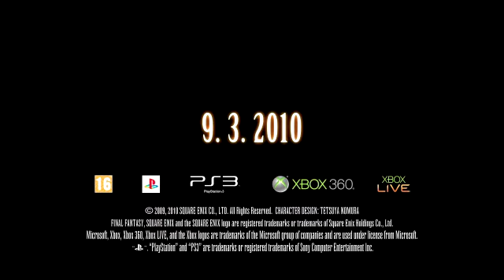Final Fantasy XIII - launch trailer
Uppladdad av - din dagliga dos tv- och datorspel.